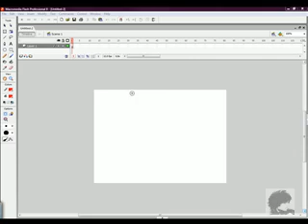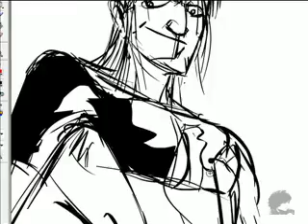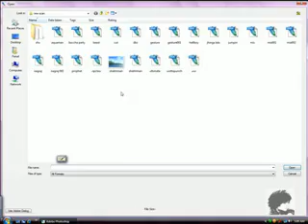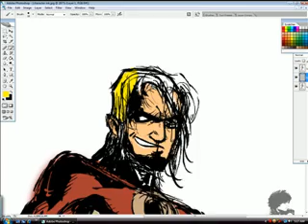La Boucher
new